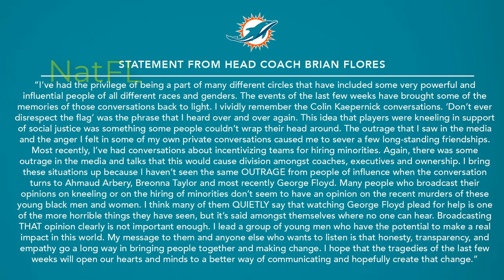This Man Just Lost A Game BUT He Makes Every Team In NFL RESPECT!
Miami Dolphins Head Coach: Just Lost A Game BUT He Makes Every Team In NFL RESPECT!